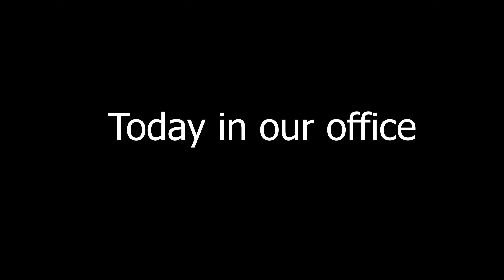Pani Puri Day: Celebrating the Irresistible Flavors of Golgappa!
Join us as we celebrate Pani Puri Day in all its mouthwatering glory! Let's dive deep into the world of Golgappa, showcasing the irresistible flavors and unique experience that this beloved street food offers. From the crispy puris to the tangy tamarind chutney and spicy mint water, there is a flavor explosion that will leave you craving for more!

Join us on this flavorful journey and let's celebrate the joy of Pani Puri together.